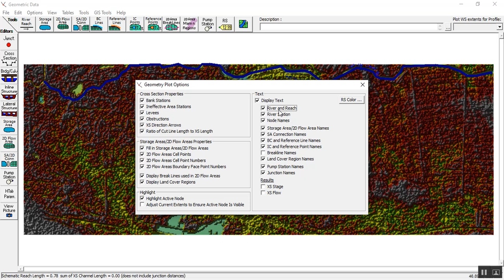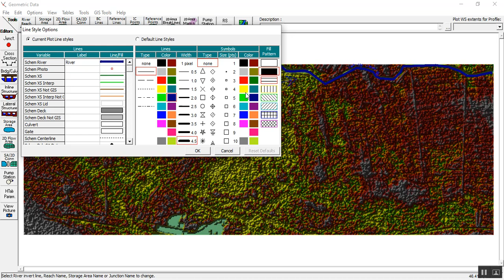Edit Properties of Rivers ( Reach) Lines